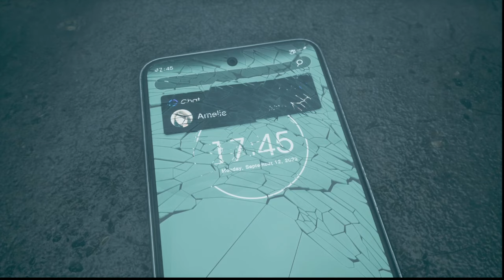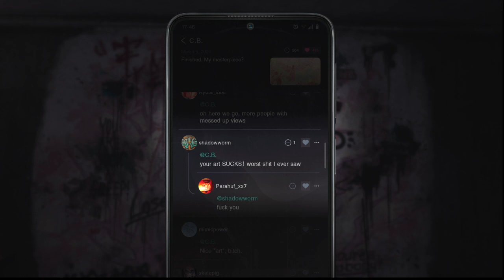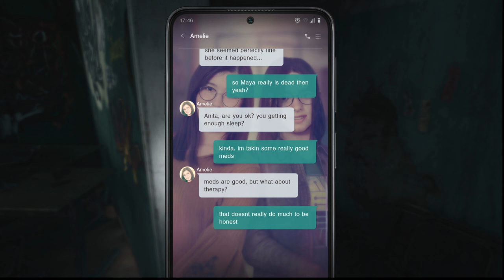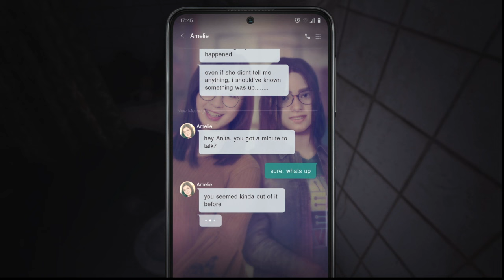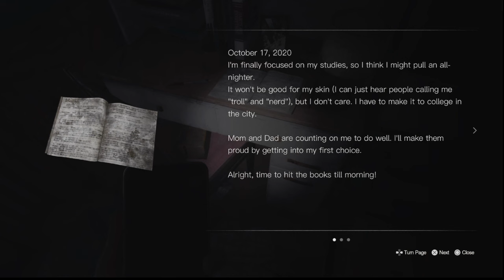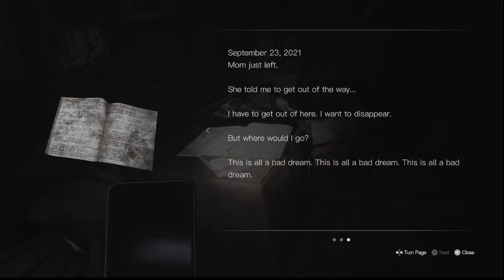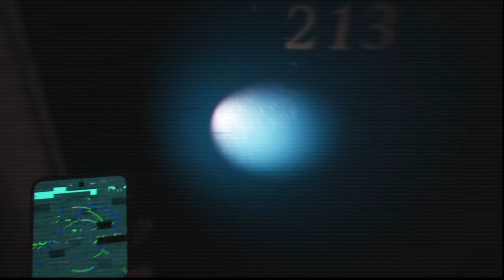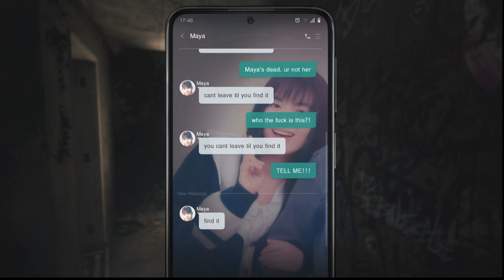Silent Hill: The Short Message (Part 2)